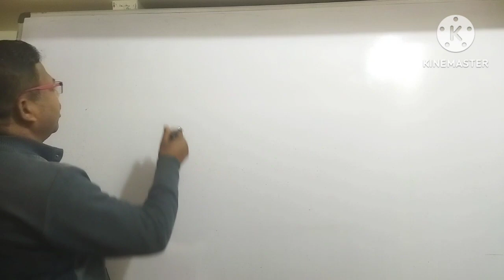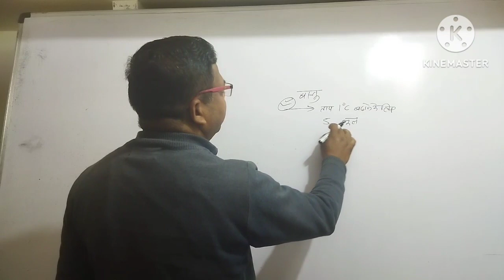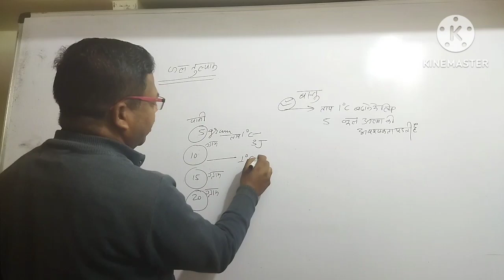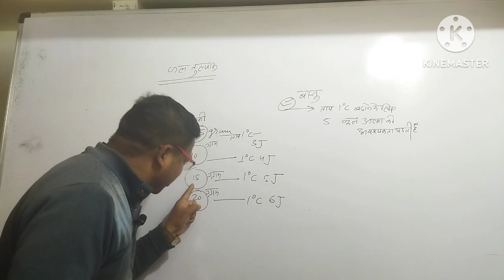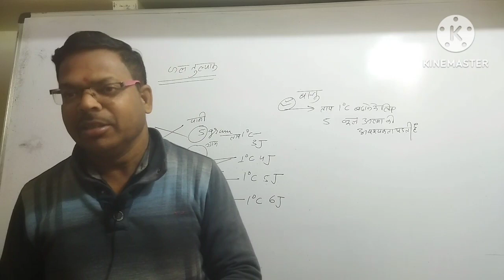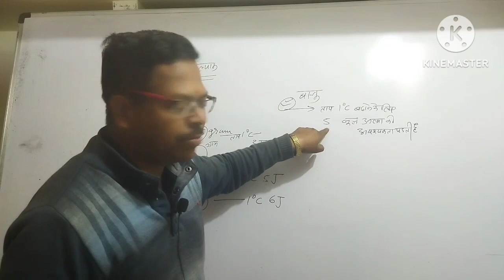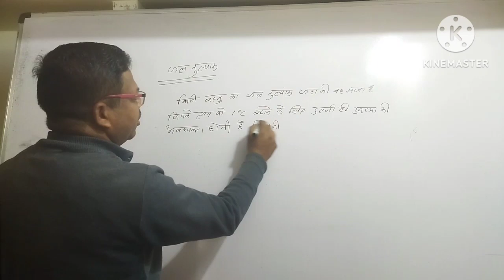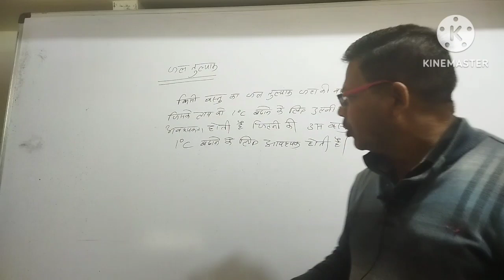जल तुल्यांक/Water Equivalent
जल तुल्यांक Waterequivalent physics class11th neet @PhysicsKTSByByasmunisir